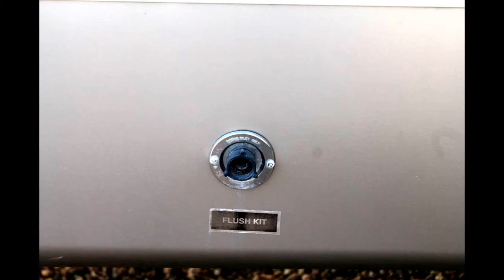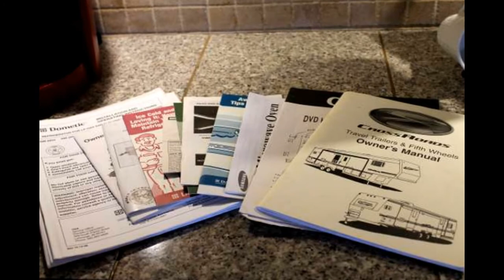2005 Crossroads Paradise Pointe 5th Wheel - $13900